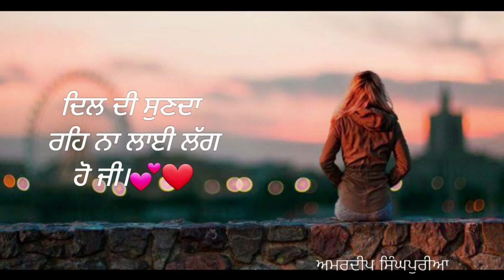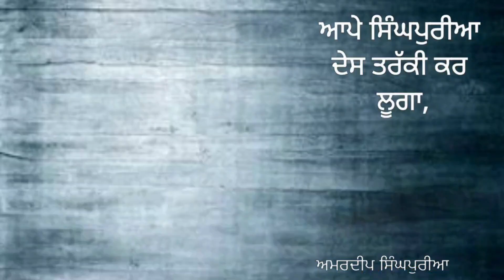ਇਮਾਨਦਾਰੀ ਦਾ ਬੌਝ Best Inspirational and Motivational Punjabi Shayari amardeep singhpuria 2019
(ਇਮਾਨਦਾਰੀ ਦਾ ਬੌਝ )
ਠੱਗਾ ਦੇ ਵਿਚ ਰਹਿ ਕੇ ਨਾ ਤੂੰ ਠੱਗ ਹੋ ਜੀ।
ਦਿਲ ਦੀ ਸੁਣਦਾ ਰਹਿ ਨਾ ਲਾਈ ਲੱਗ ਹੋ ਜੀ।
ਜਿੰਨਾ ਚਿਰ ਲੰਘਦੀ ਲੰਘਾ ਲਾ ਮੀਂਚ ਅੱਖਾ,
ਹੋਰ ਨਾ ਕਿਧਰੇ ਤੂੰ ਵੀ ਯਾਰਾ ਰੱਬ ਹੋ ਜੀ।
ਸਿਸਟਮ ਨਾਲ ਚੱਲ ਤੂੰ ਯਾਰਾ ਲੈ ਦੇ ਕੇ,
ਇਮਾਨਦਾਰੀ ਦੇ ਬੌਝ ਥੱਲੇ ਨਾ ਦੱਬ ਹੋ ਜੀ।
ਆਪੇ ਸਿੰਘਪੁਰੀਆ ਦੇਸ ਤਰੱਕੀ ਕਰ ਲੂਗਾ,
ਬੈਸ ਇੰਨਾ ਨਾ ਤੂੰ ਉਲਝੀ ਜਲਦੀ ਲੱਬ ਹੋ ਜੀ।

Voice Credits –amardeep singhpuria